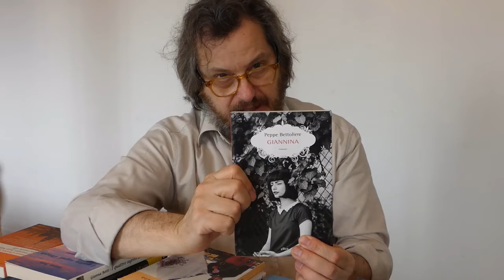giannina di peppe bettoliere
presentazione del romanzo Giannina di Peppe Bettoliere. Una vita che percorre i vicoli di Napoli immersa nella storia recente, e ci fa vivere prima, durante e dopo la seconda guerra mondiale. Buona lettura!